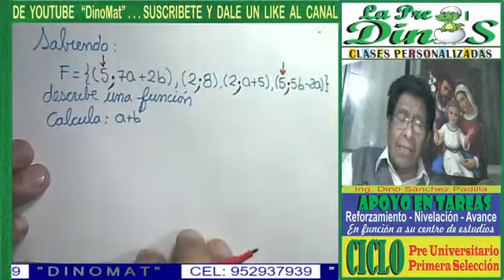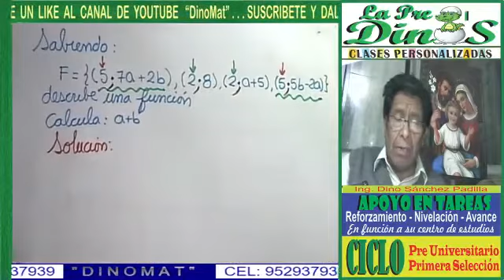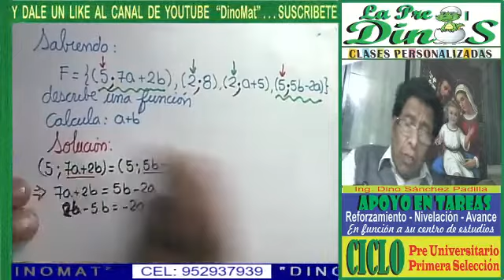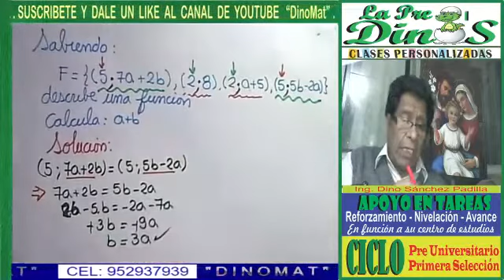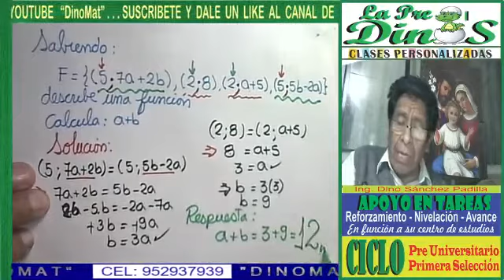DOMINIO Y RANGO 1